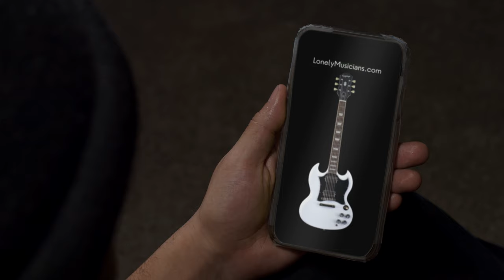Moore Guitars can Help YOU Find Your Match!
The past year has been tough for all of us, especially musicians. But now, there's no reason to be lonely. Moore Guitars has an app to match every musician with their perfect musical mate. Watch the video for more details.